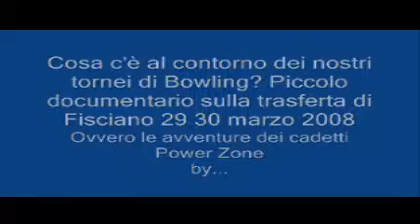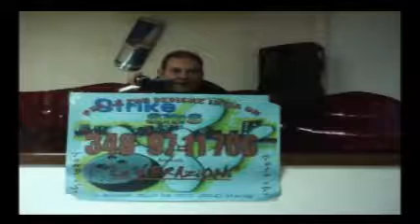I Power Zone a Fisciano video XXX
video anche a luci rosse, giuro!